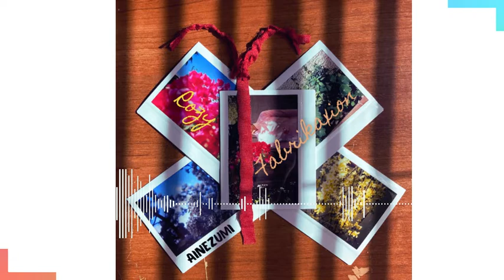Rozy Fabrikaxion LP (Sneak Peek)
Hi, this is a sneak peek of a few songs in my second LP, 'Rozy Fabrikaxion'! If you want listen to the full LP, head over to my Bandcamp.

'Rozy Fabrikaxion' is my second LP release! I realized how I made some songs relating to love. So I thought why not just make an album exclusively all for it.

This album holds different perspectives on love. It is not reserved only for romantic love. Some of the songs are about appreciating and loving the smaller things in life (i.e. journey, nature, winter, etc.). Hope you like it, enjoy listening!